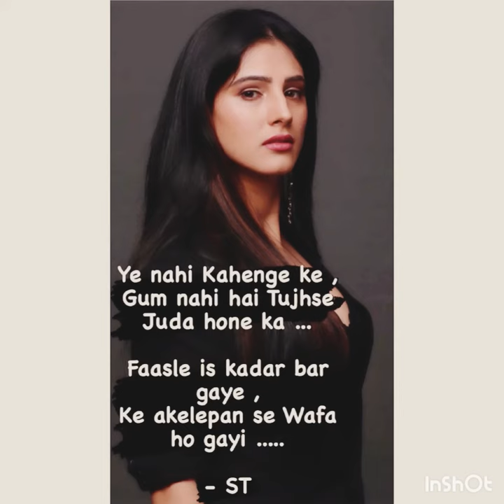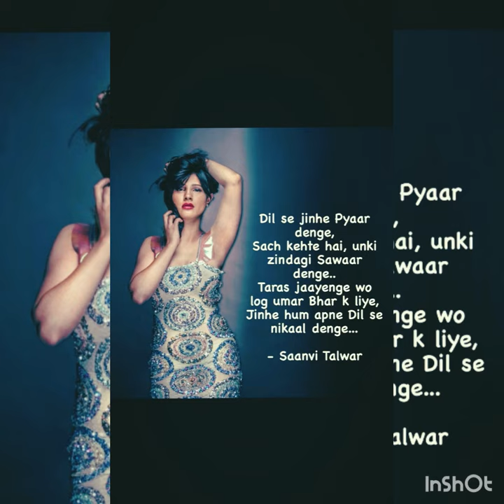𝐒𝐚𝐚𝐧𝐯𝐢e 𝐤𝐢 𝐒𝐡𝐚𝐲𝐚𝐫𝐢 | 𝐒𝐚𝐚𝐧𝐯𝐢𝐞 𝐓𝐚𝐥𝐥𝐰𝐚𝐫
Saanvi Talwar